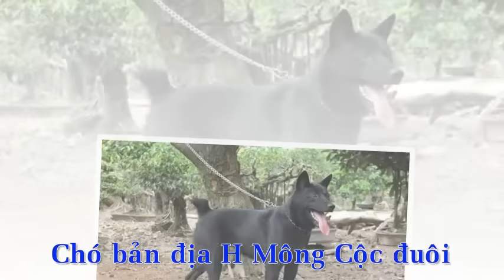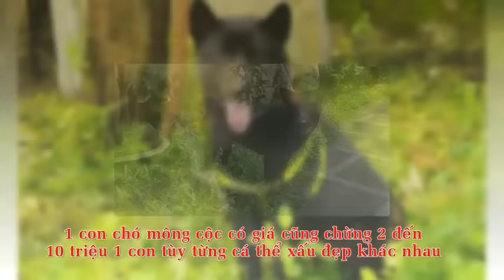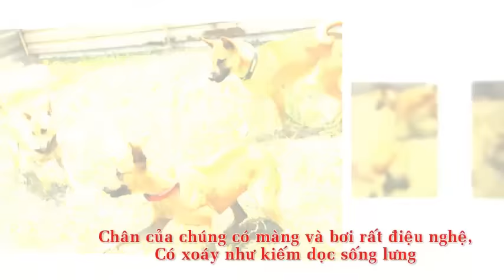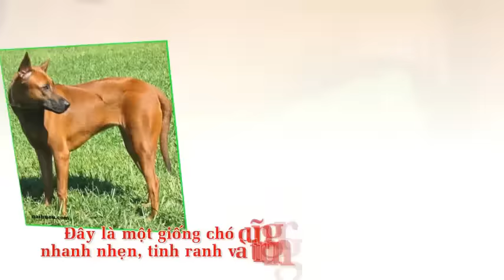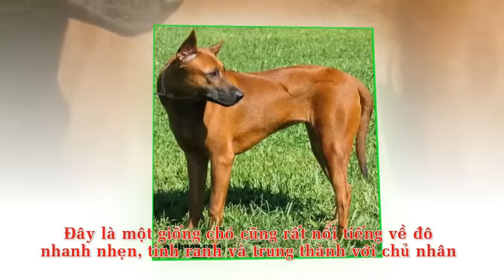2 giống chó bản địa khôn nhất Việt Nam Chó bản địa H Mông Cộc đuôi Chó phú quốc kiên Giang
2 giống chó bản địa khôn nhất Việt Nam Chó bản địa H Mông Cộc đuôi Chó phú quốc kiên Giang
Bạn đang tìm và nuôi chó ? Nuôi thì phải chọn giống nào cute, hay hầm hố hoặc là phải cực khôn tùy theo mục đích và sở thích của từng người. Hôm nay mình tư vấn cho các bạn mới nhập môn chó học về các loại chó khôn. Bài này mình chỉ chia sẻ các loại chó khôn nhất Vinh Bắc Bộ thôi nhé.

Nói về chó của Việt nam, các bạn đi ngoài đường thấy có rất nhiều loại mà không biết tên loại đó là gì? Một phần là chó cỏ, hay có nơi gọi là chó dé, một phần là chó lai tạp linh tinh mục râu ông nọ cắm vào cằm bà kia nên không biết đằng nào mà lần. Hoặc có thể chúng ta cũng gặp chó thuần chủng bản địa của Việt Nam là không phát hiện ra. Vạy nagy sau đây mình xin giới thiệu với các bạn hình ảnh những giống chó khôn nhất Vịnh Bắc Bộ.

Chó bản địa H Mông Cộc đuôi

Thứ nhất là phải kể đến giống h mông cộc đuôi này nhé. Cực kỳ dữ, cực kỳ trung thành, cực kỳ hoang dã cà cực kỳ khôn chính vì thế nuôi loại này trông nhà cực kỳ tốt, Phải nói để nuôi trông nhà , phân xưởng kho bãi thì giống này là số 1, các giống chó tây khác có mà còn mướt mồ hôi về độ tinh nhanh. Hơn nữa giống này thích nghi môi trường sống rất tốt. Chúng ăn hang ở lỗ các kiểu như kiểu chó hoang, và bản năng của nó rất hoang dã các bạn ạ.
Chúng cũng là loài chó có vẻ ngoài cute, có cái đuôi cộc nhìn ngộ ngộ cũng rất thú vị đấy nhé. Hiện nay có mấy màu mà giống này phổ biến đó là màu nâu đỏ, màu đen, màu vàng, màu vện, màu trắng…Nhưng màu nâu đỏ được giới chơi chó mông cộc cực kỳ chuộng vì màu này hiếm. 1 con chó mông cộc có giá cũng chừng 2 đến 10 triệu 1 con tùy từng cá thể xấu đẹp khác nhau. Giống mông cộc nổi tiếng này thường có ở vùng núi đá Hà Giang.